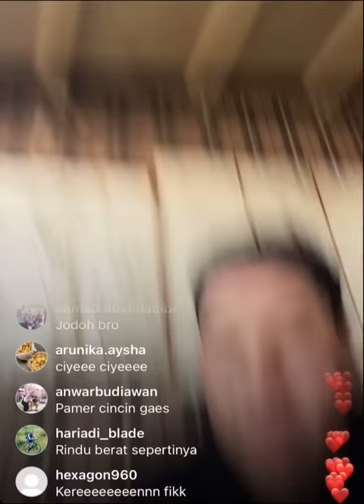Fiki Naki Live Turki Bareng Tugba 8 Januari 2023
Fiki Naki Live Turki Bareng Tugba